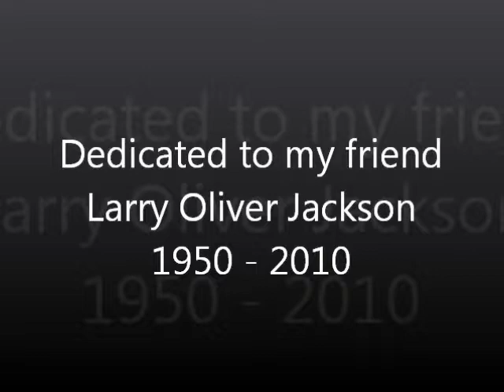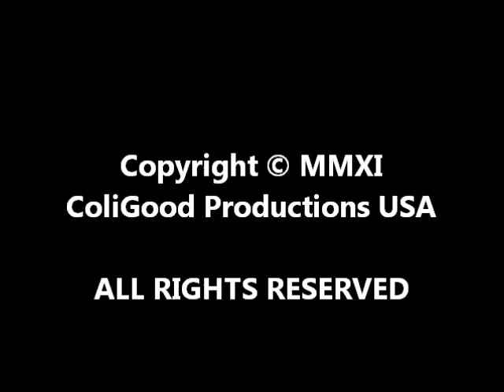Summer Shower* - Thomas L. Goodwin III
"Summer Shower" by Thomas Leslie Goodwin III & The Brightsville Symphonique. Dedicated to Larry Oliver Jackson.